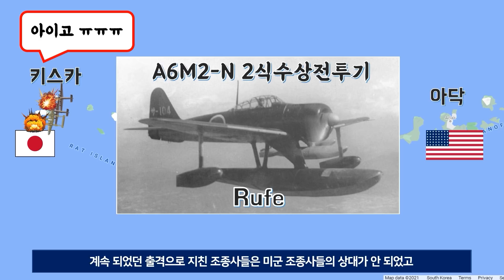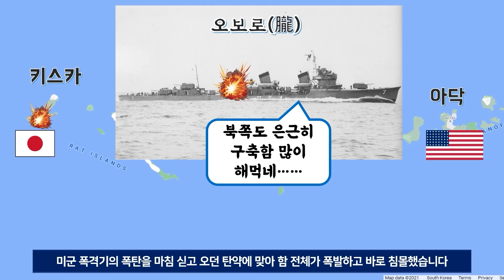알류샨 반격 (시작) - 미군의 공격 개시 & 일본군의 작전 변경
미군은 일본군이 장악한 알류샨 열도 서부 탈환을 위해 반격을 시작하고 일본군은 혼란 속에 또 다른 결정을 내리는데...

아래 링크에는 태평양전쟁 25 - 북태평양전역의 영상들이 처음부터 순서대로 정렬되어 있습니다.